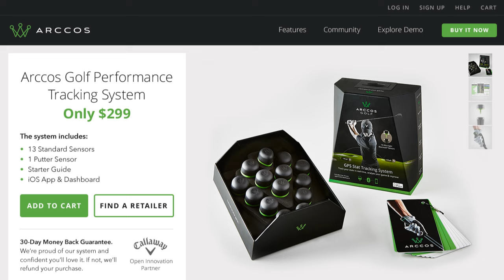Arccos web walkthrough